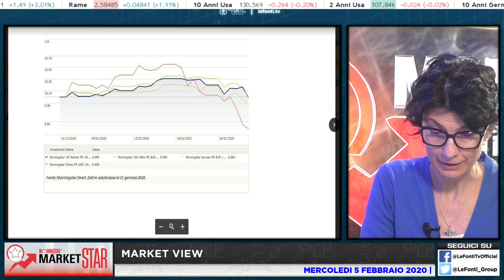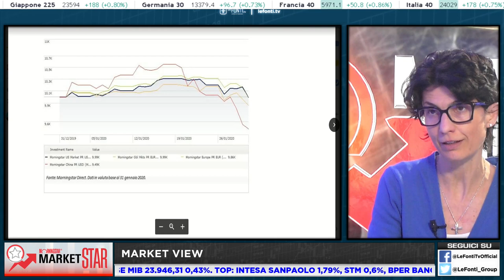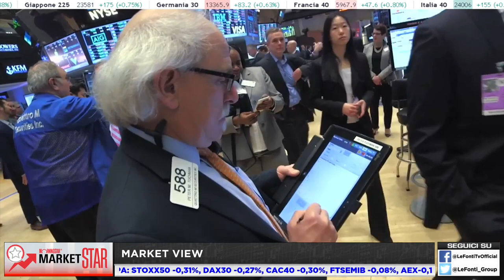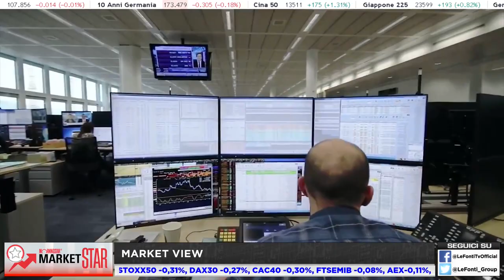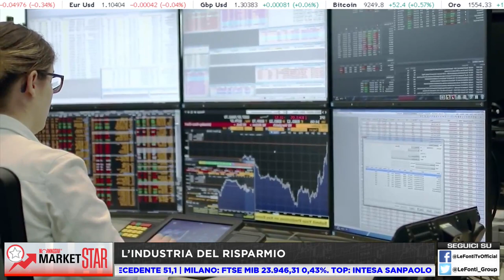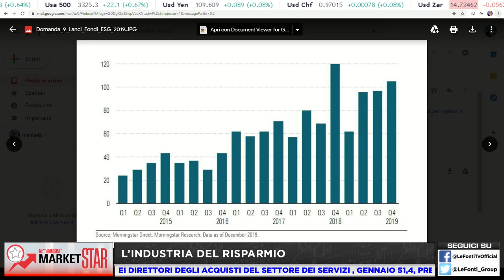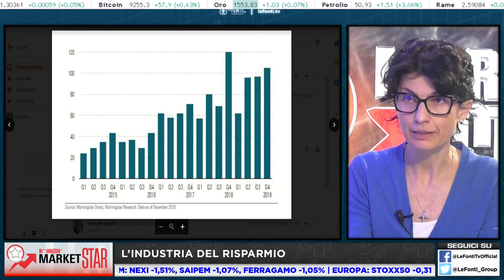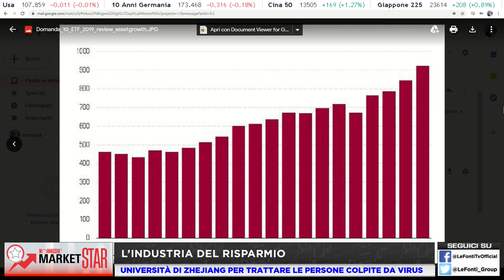Market Star by Morningstar - Febbraio 2020